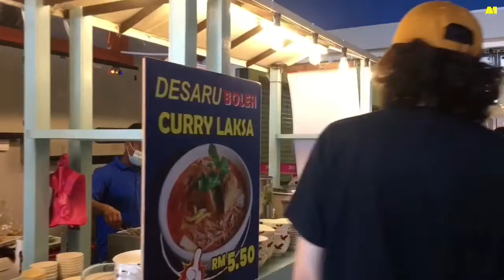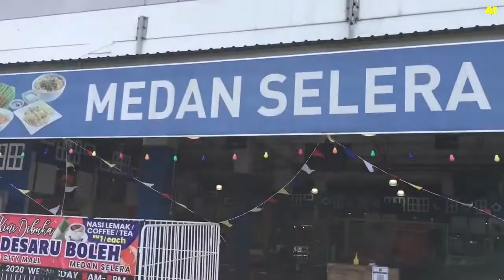SKS MALL ( MEDAN SELERA BOLEH ) DESARU Bandar Penawar